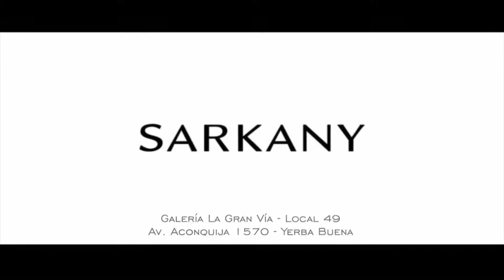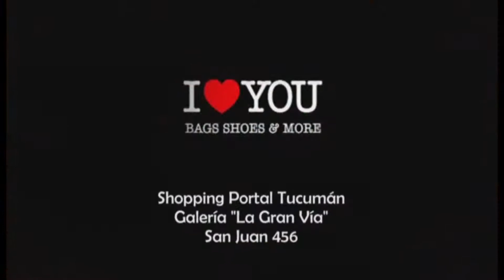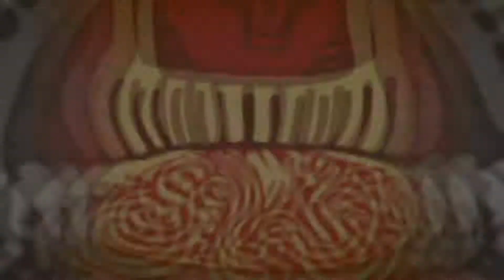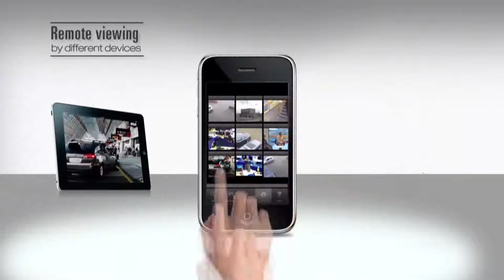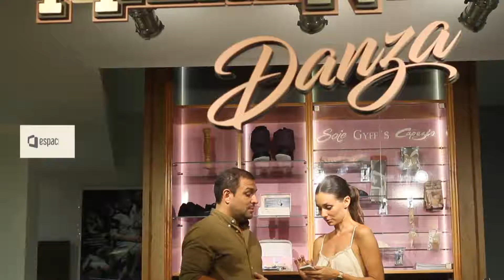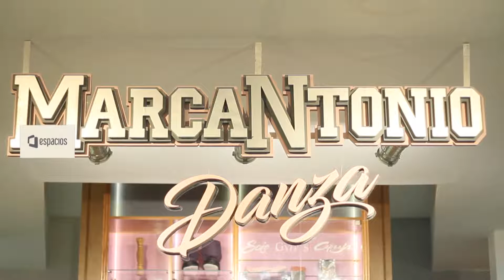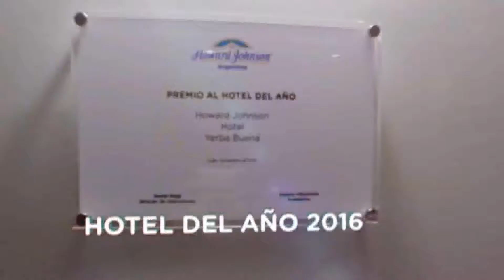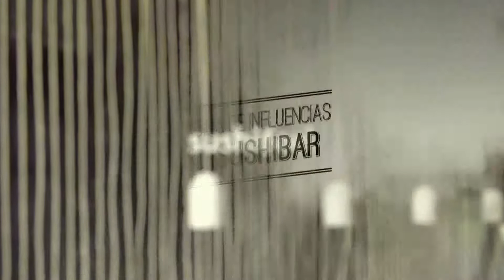ESPACIOS 625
En el programa Espacios 625 de esta semana te adelantamos todo lo que se viene en el FestivalÁrabe desde HiltonGardenInn. De la mano de FlaviaMarcantonio te presentamos MarcantonioDanza. Además desde la UNSTA te mostramos toda la ceremonia de la asunción de nuevo rector de la universidad. Y empezamos a adelantar la nueva temporada junto a ZHOUE.